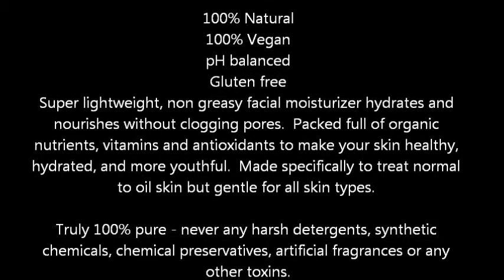100% Pure Moisturizer, Mint White Tea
100% Pure Moisturizer, Mint White Tea